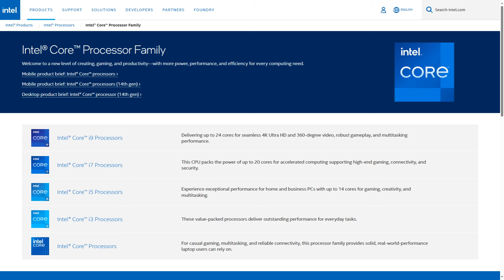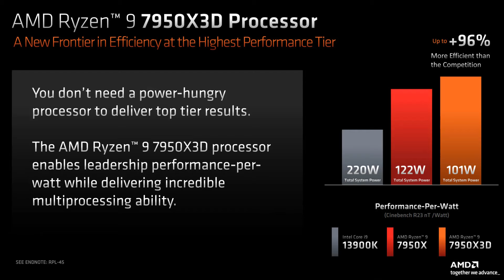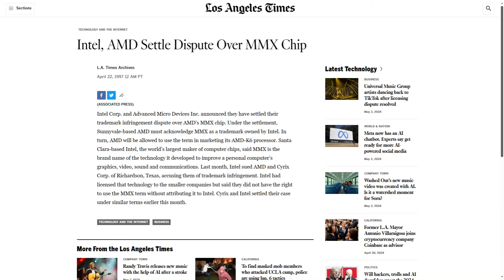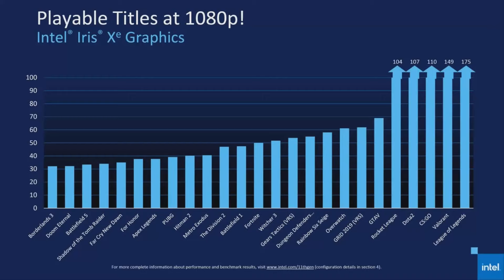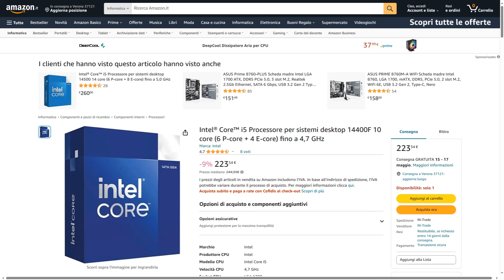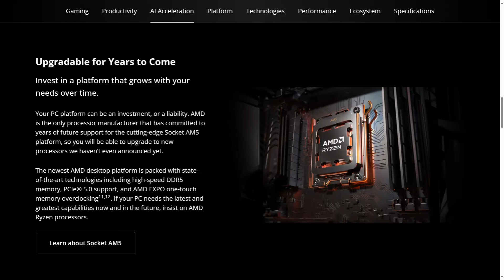Intel vs AMD chi è il migliore tra i due?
Ciao a tutti e bentornati sul canale, ormai è da una vita che gli appassionati di AMD e Intel si danno battaglia nel dire che è il migliore fra i due. In questo video tratteremo di questo argomento mostrandovi quali sono i pregi e i difetti di ambo i brand e soprattutto chi è il migliore fra i due.

NOTE AGGIUNTIVE:
Al minuto 1:13 abbiamo detto "anche se in gaming alcuni utenti affermano che Intel abbia una leggera marcia in più", in realtà la frase corretta che volevamo dire è: "anche se in gaming alcuni utenti affermano che Intel abbia una leggera marcia in più, mentre altri affermano che sia AMD"

INFORMAZIONI SULLE IMMAGINI E INFO PRESENTI NEL VIDEO

TIME LINE VIDEO

Prestazioni: 00:40
Consumi e temperature: 1:31
Tecnologia e sicurezza: 2:30
Scheda grafica integrata: 3:18
Prezzo: 4:03
Durata/valore nel tempo: 4:36
Conclusioni: 5:25

Se volete siamo iscritti anche al gruppo facebook Windows 11 Italia